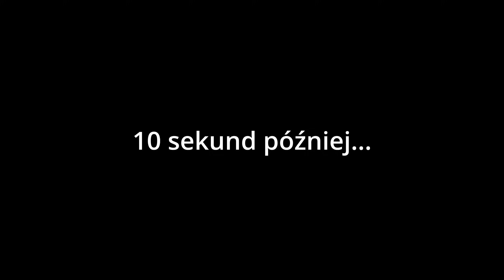W KOŃCU WYDALI TĘ GRĘ PO 3 LATACH ZAPOWIEDZI 😂 - CarX Street 😎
Samochodowa gra wyścigowa, należąca do serii zapoczątkowanej przez grę CarX Drift Racing. W CarX Street trafiamy do otwartego świata i zasiadając za kierownicą sportowego auta, bierzemy udział w szalonych wyścigach ulicznych.

♦Muzyka w tle:

1.
2.